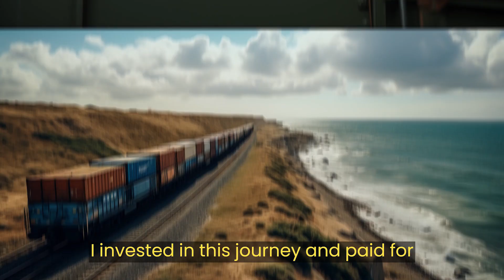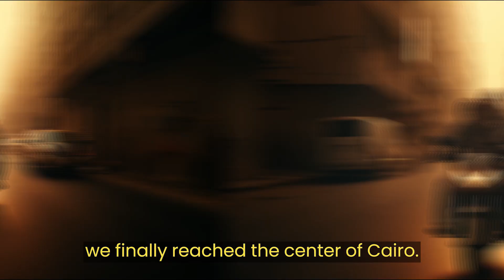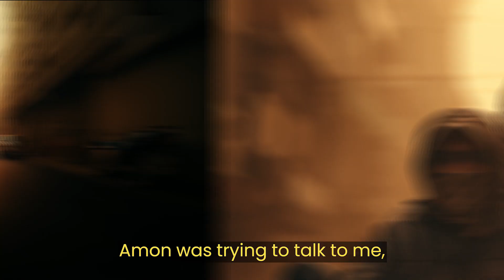HEY PUTIN, WHAT'S UP? #2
Hello, everyone!

In this episode of "Hey Putin, What's Up,? we'll present a story that's unfolding in a parallel universe, where any resemblance is mere coincidence!

Just like in the India and Tommy series, we'll bring you five chapters of the downfall of an arrogant dictator with a thirst for power.

Hey Putin, What's Up?

Imagination knows no bounds, and every story deserves a chance!